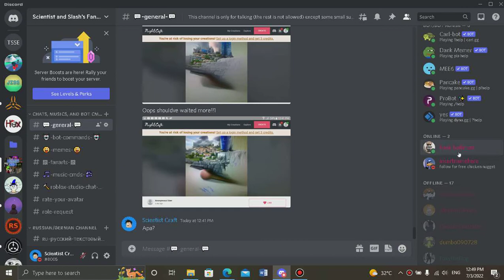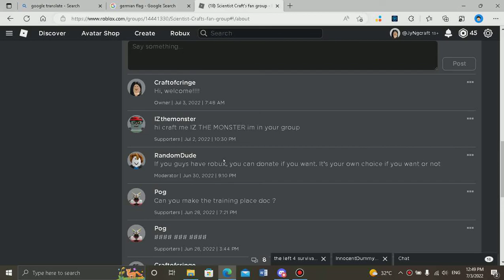Update for Roblox Group and Scientist Craft's fan group (Discord)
Have Fun!